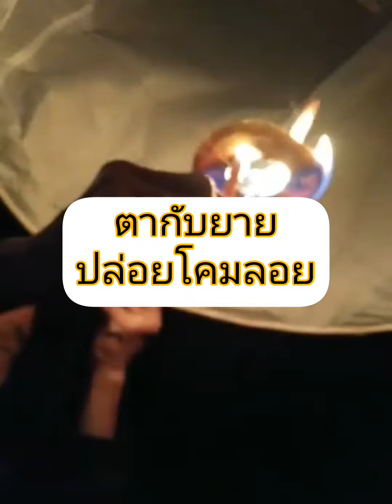ปล่อยโคม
ปล่อยโคมลอย เป็นความเชื่อสืบมา ว่าเป็นการปล่อยโรคภัยไข้เจ็บ
ความทุกข์ความโศก ไปกับโคมลอย บางคนใส่เงินไปด้วย จริงหรือไม่ไม่แน่ช้ด แต่ตอนเด็กๆ
เห็นตกตรงไหนก็จะรีบไปดู หวังว่าจะได้เงินอิอิ
 นิยมปล่อยโคมในวันเพ็นเดือนสิบสอง วันลอยกระทง